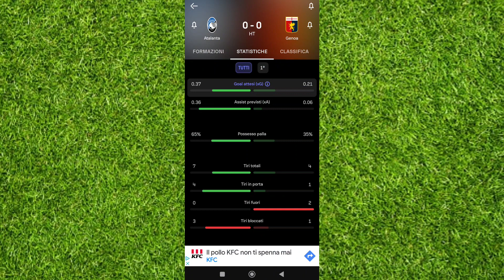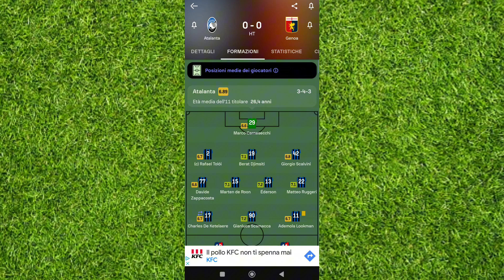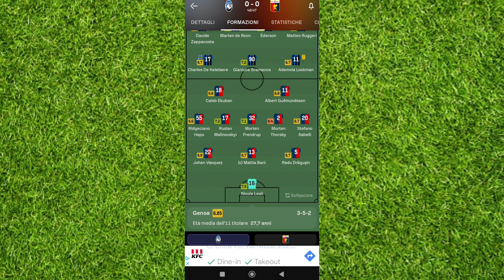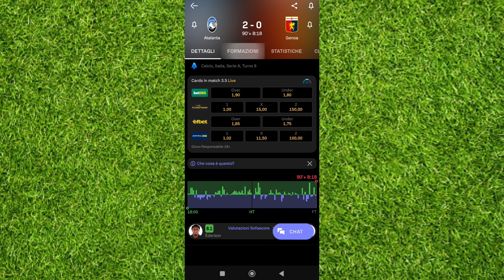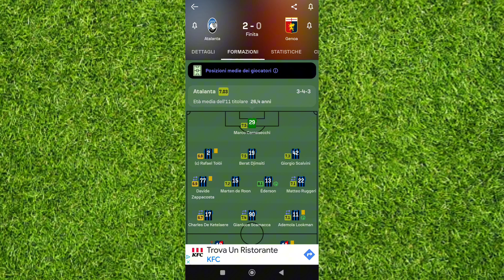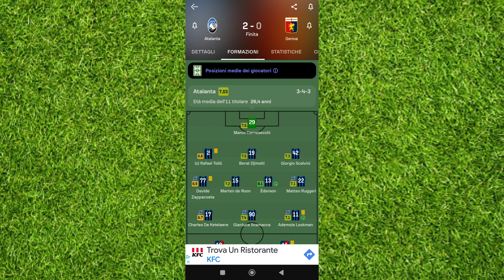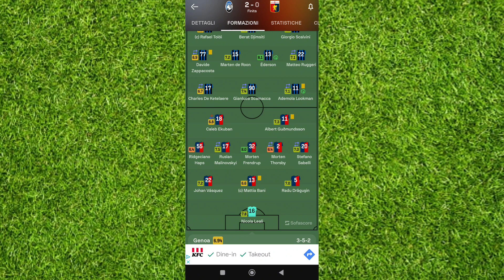LOOKMAN TANTA ROBA,GENOA CHE SFIORA IL PARI NEL FINALE! ATALANTA 2-GENOA 0